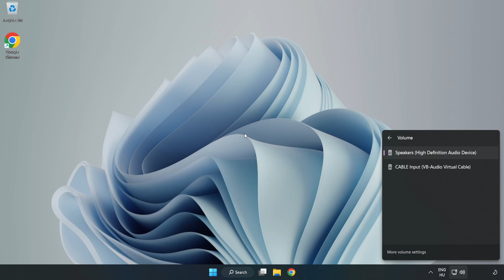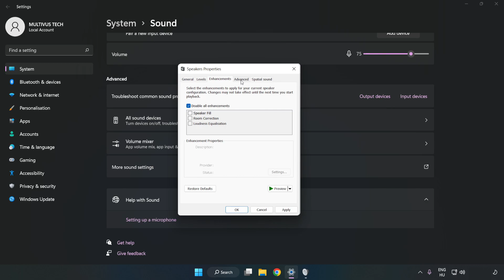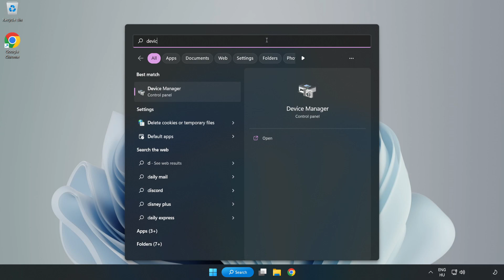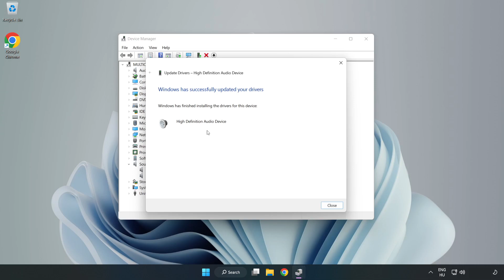How to FIX Rimworld No Audio/Sound Not Working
I'm going to show How to FIX Rimworld No Audio/Sound Not Working